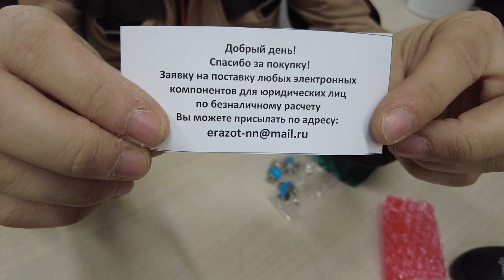Микрики, MTS-202 on-on Тумблер